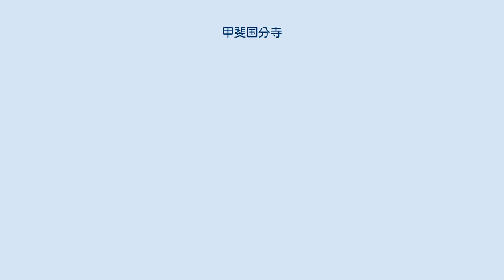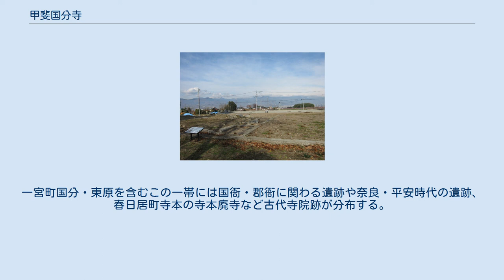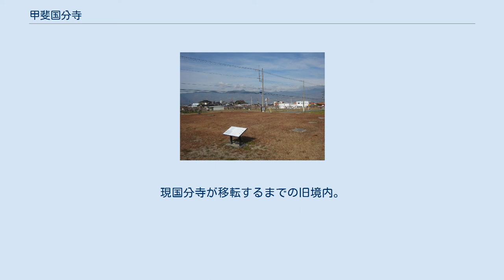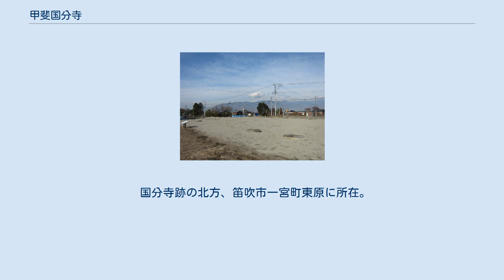甲斐国分寺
甲斐国分寺（かいこくぶんじ）は、山梨県笛吹市にある臨済宗妙心寺派の寺院。
 奈良時代に聖武天皇の詔により日本各地に建立された国分寺のうち、甲斐国国分寺の後継寺院にあたる。
本項では現寺院とともに、創建当時の史跡である甲斐国分寺跡・甲斐国分尼寺跡（ともに国の史跡）についても解説する。
 甲府盆地東方、金川右岸の扇状地に鎮座する。
旧国分寺は10世紀末から11世紀頃に宅地化され衰退したと考えられている。
 甲斐国分寺・国分尼寺が鎮座する笛吹市一宮町国分・東原地域は古代甲斐国における政治的中心地に含まれる。
古代甲斐の政治的中心地は甲府盆地中央北寄りの山梨郡・八代郡に成立し、現在の笛吹市春日井町から一宮町、御坂町の一帯に渡る。
一宮町国分・東原を含むこの一帯には国衙・郡衙に関わる遺跡や奈良・平安時代の遺跡、春日居町寺本の寺本廃寺など古代寺院跡が分布する。
 山梨郡にあたる笛吹市春日井町は甲斐国の前期国府の所在地であったと考えられている。
一方、八代郡にあたる笛吹市御坂町には「国衙」の地名も残り、『和名類聚抄』に「国府在八代郡」と記されていることから、後期国府は八代郡に移転されたと考えられている。
 古代甲斐国府の移転については諸説あり、上記のニ転説とほか、中間に一宮町国分・東原地域を含める三転説が存在する。
 寺伝では、その後建長7年（1255年）に諸堂宇が焼失、14世紀頃に一時復興したが衰退、戦国時代に武田信玄により再興されたとする。
 旧国分寺跡が国の史跡に指定されたため、その跡地上にあった当寺は南西の史跡範囲外に移転、堂宇も一新した。
 遠景 奥の石垣は現国分寺が移転前まであった跡で、旧国分寺跡の金堂と重複。
手前は中門跡。
 現国分寺の北東方、笛吹市一宮町国分に所在。
現国分寺が移転するまでの旧境内。
 寺域は南北255m、東西220m。
伽藍配置は大官大寺式。
天慶元年（938年）の当寺に関する史料があり、10世紀前半には存続していたとされるが、10世紀末から11世紀頃の住居跡が見られその頃には宅地化し荒廃していたと考えられる。
 その後は境内跡上に現国分寺が再建されていたが、笛吹市により史跡範囲が公有地となり、現国分寺は南西の史跡範囲外に移転した。
 国分寺跡の北方、笛吹市一宮町東原に所在。
周辺からは国分尼寺を示す「法寺」と書かれた土器が多く出土している（法寺は法華寺（国分尼寺の別称）の略称）。
 国分尼寺跡は古くは寺本廃寺（笛吹市春日居町寺本）に比定され、当寺跡は陰陽師・安倍晴明邸跡とされていた（『甲斐国志』など）。
 寺域の推定地から10世紀末から11世紀頃の住居跡が確認され、国分寺同様その頃から次第に荒廃したと考えられている。
 所在地 交通アクセス（現国分寺まで） 周辺 甲斐国分寺跡に関するカテゴリ: 甲斐国分尼寺跡に関するカテゴリ: